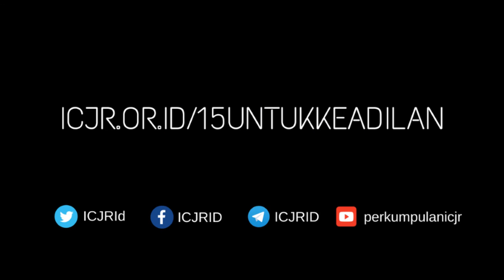Pikirkan tentang HAM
Mendekati pemilihan umum 2019, ada baiknya kita memikirkan tentang hak asasi manusia. Siapapun yang anda pilih dalam pemilihan umum, pikirkan tentang hak asasi manusia